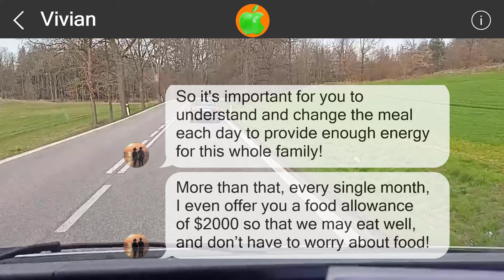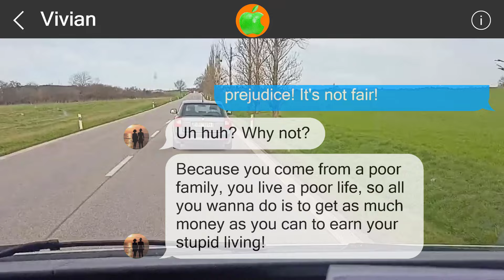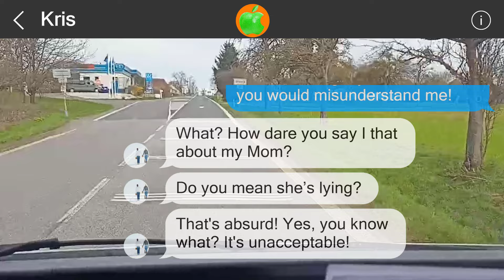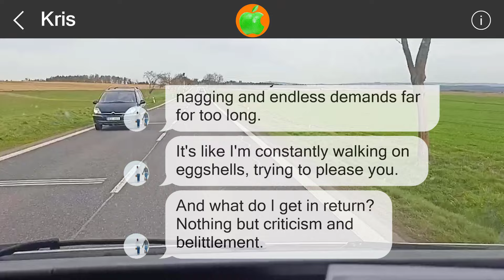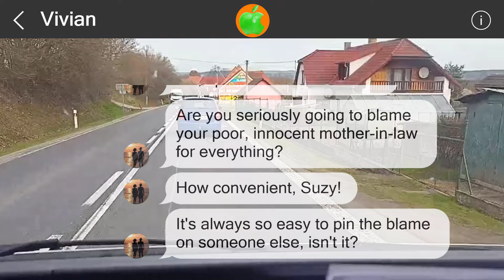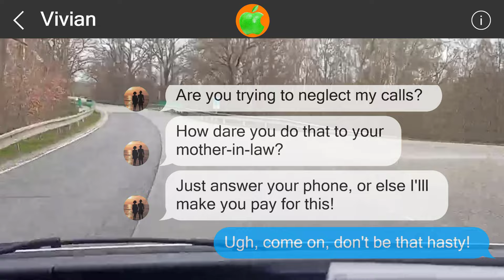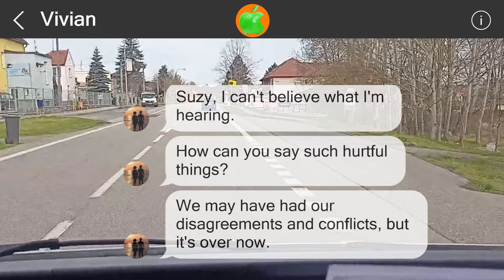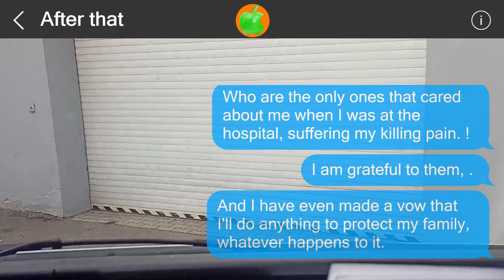Mistakes cannot be undone #51620